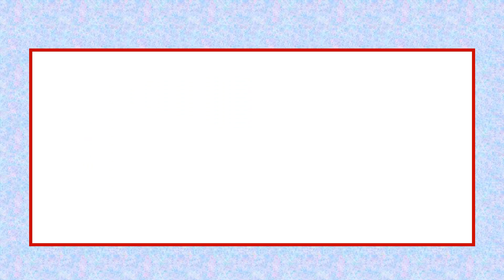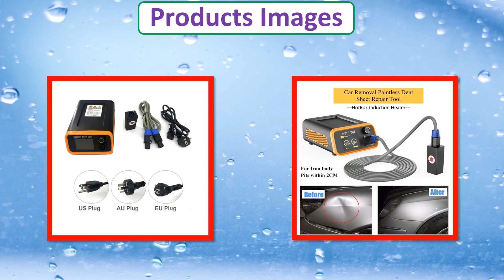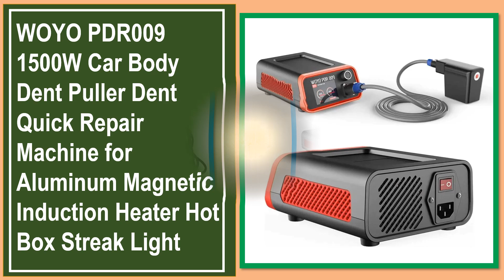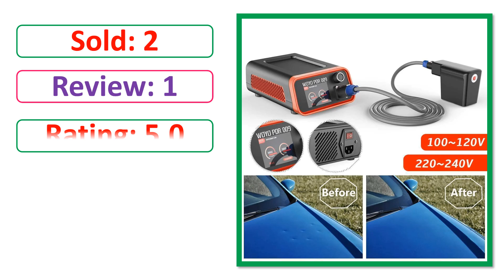Top 5 Best Car Dent Repair Tools Of 2024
✔ 5. WOYO PDR007 Car Dent Repair Tool Auto Body Paintless Dent Puller Electromagnetic Depression Repair Device for Steel / Iron Body

✔ 4. WOYO PDR 007 HOTBOX Induction Heater Auto Body Paintless Puller Kits with Repair Handle Car Dent Repair Tool Accessories PDR007

✔ 3. WOYO Profession Auto Car Body Repair Tools with 66inch Extension Rod, Dent Removal Kits, Paintless Dent Repair Tool PDR007

✔ 2. WOYO PDR009 1500W Car Body Dent Puller Dent Quick Repair Machine for Aluminum Magnetic Induction Heater Hot Box Streak Light

✔ 1. PDR 007 WOYO PDR007 Damage-free Paint Dent Repair Instrument Electromagnetic Induction Meter Sheet Metal Repair Machine